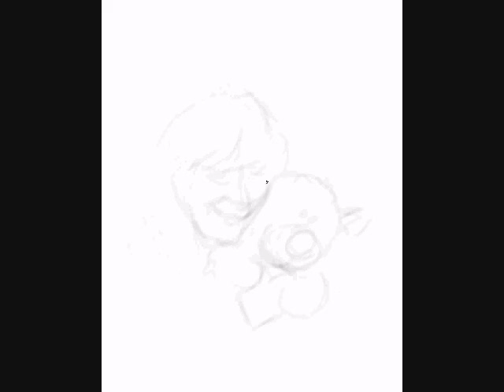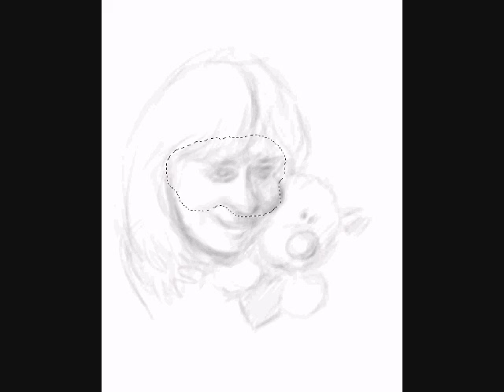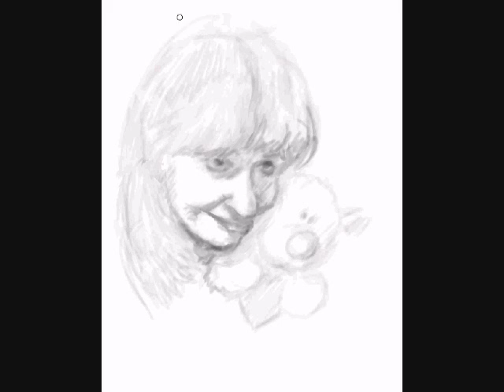Caricature of Sandee Ellison Speedpainting_0001.wmv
Don't worry.  I haven't joined a bizarre art movement that paints only decapitated heads and plush toys.  I just got lazy this morning and didn't draw the body on this one.hehe  I spent about an hour sketching this with an old Wacom digital tablet and Photoshop 7.  This was done for my "One painting or drawing a day" album on facebook and this is the seventh in a series of portraits or caricatures of a few facebook friends who bravely volunteered.